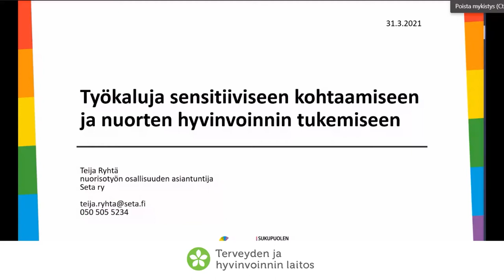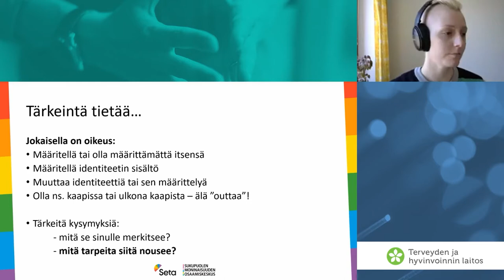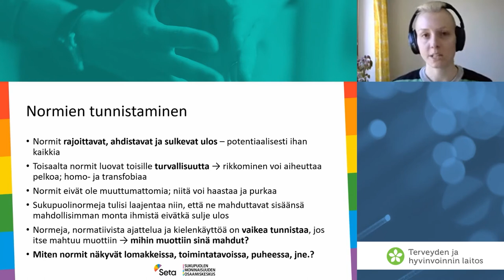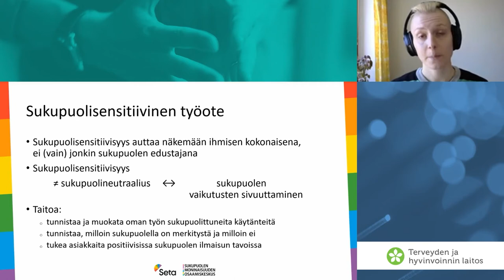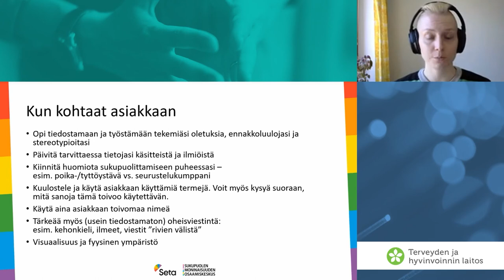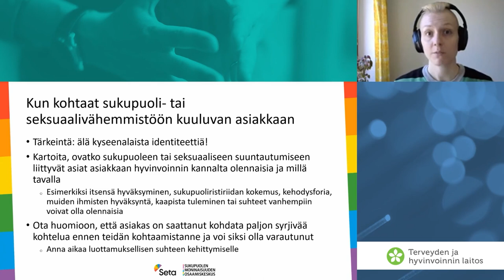Työkalut sensitiiviseen kohtaamiseen ja nuorten hyvinvoinnin tukemiseen, Teija Ryhtä /Seta ry